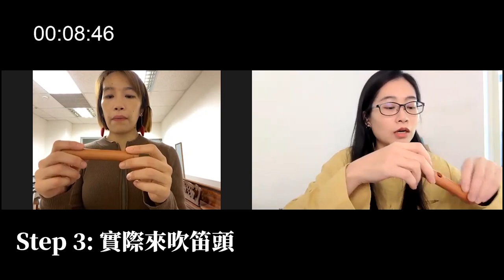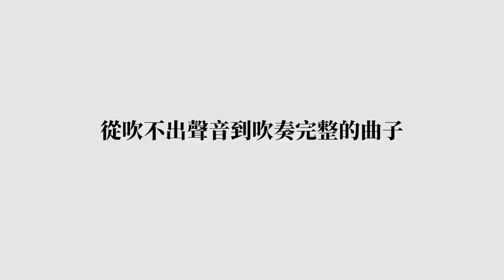［線上教學大公開］三步驟教我朋友將響笛吹出聲音＆演奏一首曲子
Intro 0:00
線上課可以達成什麼以及線上課須注意的三件事情 0:22-04:25
線上課實況 04:26-14:55
朋友的吹奏 14:58-15:23
結語 15:24

我的線上一對一課程推出了一段時間了，陸續有收到一些問題，像是如果我不在現場怎麼會知道他氣的運作？或是線上課程是不是不像實體課有效率？

其實線上課程只是平台和媒介不同，只要轉換方法即可以有效率的運作，關於使用氣的教導，並不是單靠眼睛的，而是老師直接感受到對方身體的使用狀態，來去引導放鬆和專注在對的部位。

為了為大家解惑，我找來我的朋友，在線上一起示範給大家，我都是怎麼引導學生去吹出聲音和運用身體的！

👉👉線上課程推出👈👈
由於疫情的關係，目前全面推出線上課，歡迎預約體驗課
預約且完成體驗課，就可以獲得單堂課程8折券乙張。

✴✴或直接報名線上課（為了瞭解你的狀態，所以第一次上課請耐心填寫，之後上課只需私訊預約）：